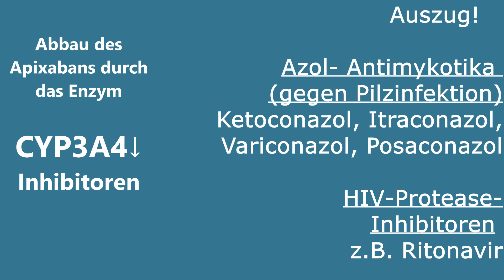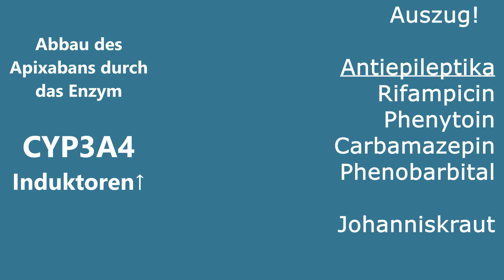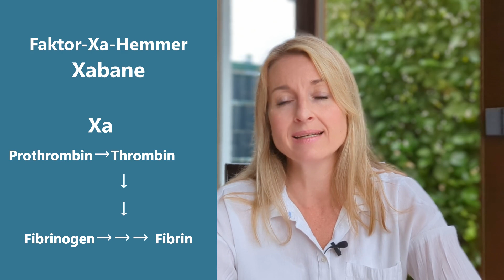Apixaban (Eliquis) Intensiv| Ihre Dosis Wissen ➡️ Für eine optimale und sichere Wirkung!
Apixaban ( Eliquis ): "Welche Schmerzmittel sollte ich in der Selbstmedikation meiden? Darf ich das Apixaban zum besseren Schlucken zerkleinern? Was sollte ich machen, wenn ich eine Tablette vergessen habe? Und bei welchen Symptomen wäre es besser, einen Arzt aufzusuchen?"
Wenn Sie mehr zu Ihrem Wirkstoff wissen möchten, erfahren Sie zu diesen Fragen und zu vielem mehr, rund um Ihr Apixaban, alles, was Sie als Patient zur Einnahme wissen sollten.

➡️Sie sind sich unsicher mit der Vielzahl Ihrer Medikamente, möchten wissen, ob sich alle wirklich gut miteinander vertragen?
Oder möchte endlich mal verstehen, weshalb Sie welches Medikament einnehmen und ob Sie selbst an der Einnahme etwas optimieren könnten?
Sie sind auf der Suche nach verständlicher und umfasssender Arzneimittelinformation?
Mit Hilfe meiner Videos können Sie sich schnell und gezielt über alle wichtigen Details zu Ihren Medikamenten informieren. Von Einnahmetipps bis hin zu möglichen Neben- und Wechselwirkungen behalten Sie stets den Überblick über Ihre Wirkstoffe.
Mein Name ist Maren Torkler, ich bin leidenschaftliche Apothekerin und hoffe, Ihren Wissensstand mit meinem Kanal zu erweitern und Ihre Gesundheit damit indirekt zu optimieren.
Mein Herzensziel: wenn die Einnahme von Medikamenten unumgänglich ist, dann sollten Sie als Patient so gut informiert sein, dass diese bei Ihnen sicher und effektiv wirken. 🙏
Nutzen Sie die Kapiteleinteilung für gezielte Information 👇

00:00 Apixaban (Eliquis) Intensiv Intro
00:32 Anwendungsgebiete
02:08 Einnahmehinweise
02:48 Schluckbeschwerden und Magensonde
03:31 Patientenausweis
04:05 Nebenwirkungen
09:45 Wechselwirkungen
13:45 Abbau durch CYP3A4
17:24 Wirkweise
18:37 Apixaban Intensiv Outro